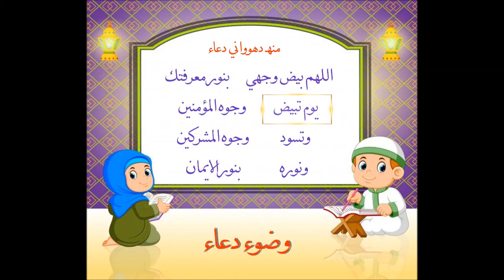Wuzu | Muh Dhowu | Face | Wudu | Dawoodi Bohra | Learn Easily | Al-Moallim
Learn Dua easily